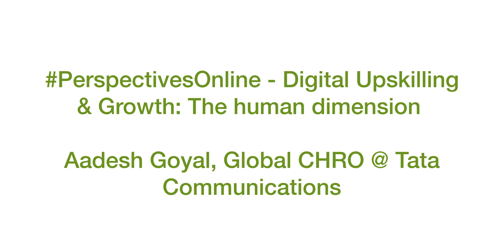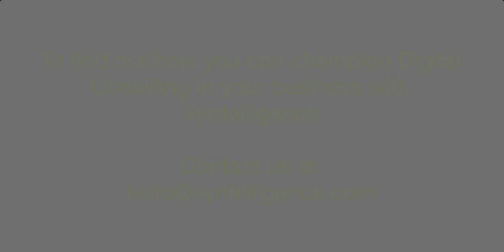Aadesh Goyal at PerspectivesOnline - Digital Upskilling & Growth: The human dimension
Aadesh Goyal, Global CHRO at Tata Communications shares his insights at our recent PerspectivesOnline event.

Leading during the fourth industrial revolution means giving people the right digital skills and mindsets to be resilient in the face of uncertainty, embracing innovation and automation to drive growth.

74% of CEOs, as per PwC’s CEO Survey 2020, are concerned about the availability of key skills for future growth. In uncertain times, how do business leaders ensure their people have the skills to succeed?

At PerspectivesOnline we heard expert insights from industry leaders on how to effectively combine human and digital intelligence to achieve real growth.